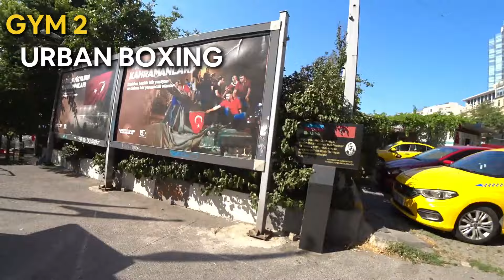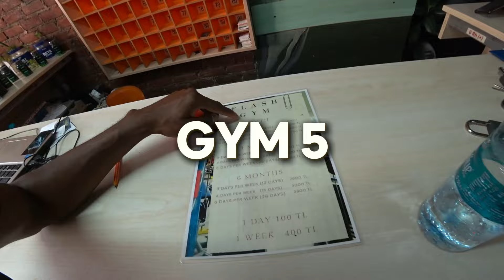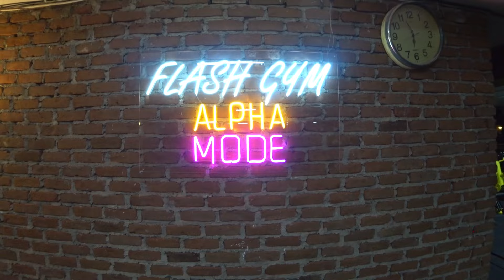Best Gyms for Istanbul Tourists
Traveling to Istanbul and looking to stay fit? 🌍💪 In this episode of "Mates With Mike," we take you on a tour of the best gyms in Istanbul for tourists. From top-notch fitness centers with state-of-the-art equipment to unique boutique gyms offering personalized training, we've got you covered!

Whether you're a fitness enthusiast or just looking to maintain your workout routine while exploring this beautiful city, these gyms offer everything you need. We'll also share insider tips on getting day passes, finding English-speaking trainers, and locating gyms close to major tourist attractions.

Stay active and energized during your Istanbul adventure with our comprehensive guide to the city's best gyms!